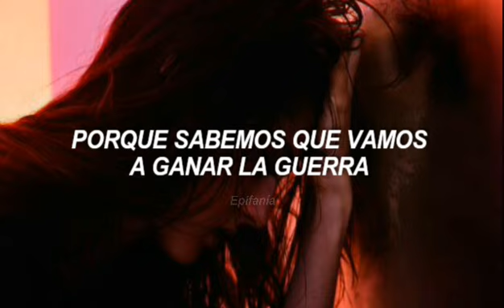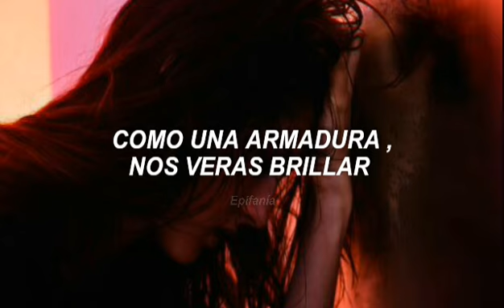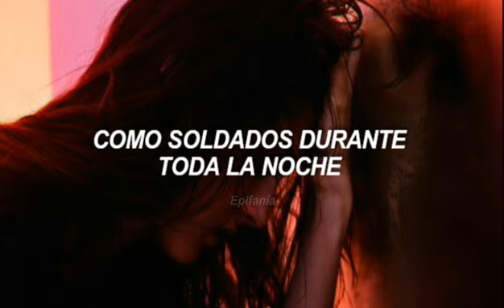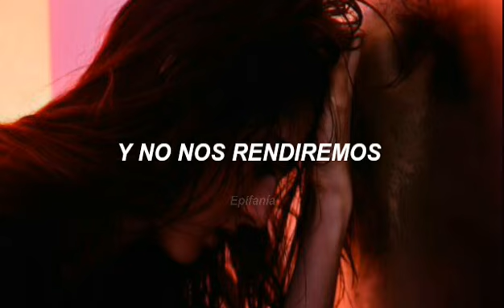Avril Lavigne - We Are Warriors (traducida al español)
Avril Lavigne - We Are Warriors